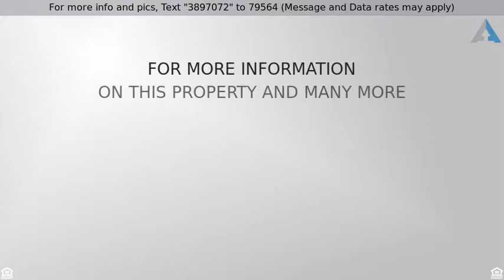Priced at $184,900 - 2910 WINFIELD STREET, ORLANDO, FL 32810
LOOK NO FURTHER, CALL THIS ADORABLE PLACE YOUR NEW

LOOK NO FURTHER, CALL THIS ADORABLE PLACE YOUR NEW HOME!! THIS HOME BOASTS ORIGINAL TERRAZO, WOOD FLOORING, CORIAN KITCHEN COUNTERS, UNDER SINK WATER PURIFIER, WHOLE HOUSE WATER SOFTENER, FRONT SPRINKER SYSTEM WITH WELL, SEPERATE LAUNDRY ROOM THAT INCLUDES WASHER AND DRYER, FRESHLY PAINTED THIS TIME LAST YEAR, 15'X9' WORKSHOP WITH IT'S OWN ELECTRICAL WITH TONS OF OVERHEAD STORAGE, 20'X12' SCREEN ENCLOSED CERAMIC TILE CARPORT, GRAPEFRUIT TREE, CREPE MYRTLE TREE, FENCED BACK YARD.  IT IS JUST WHAT YOU WANT! IN THIS MARKET, WE DO NOT EXPECT IT TO LAST SO HURRY, MAKE THIS YOUR NEW YEARS GIFT TO YOURSELF!!!